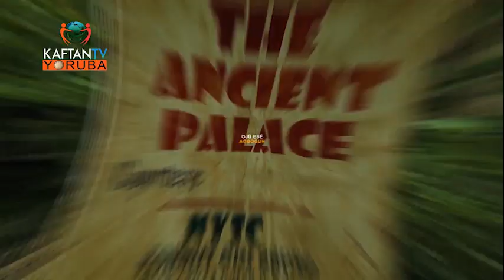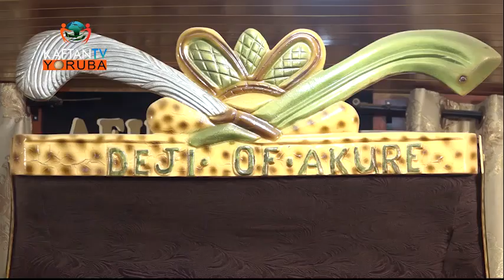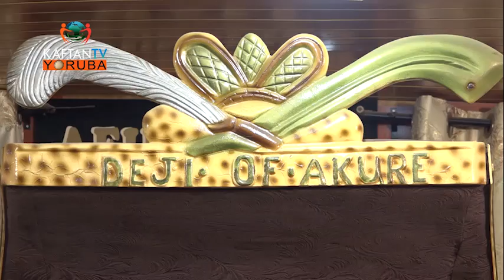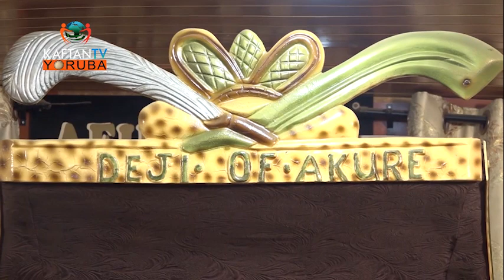NJE O MO WIPE ASODEBOYEDE LO TE ILU AKURE DO, TELE ITAN AKURE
LÓRI ÌKÀNNI KAFTAN TV YORÙBÁ
482 DTH ATI 132 DTT STARTIMES DECODER.